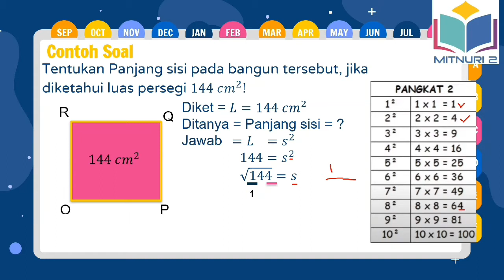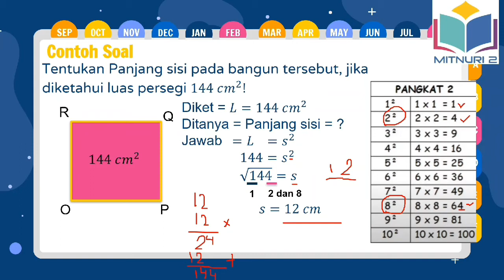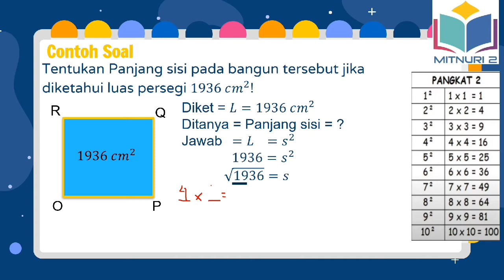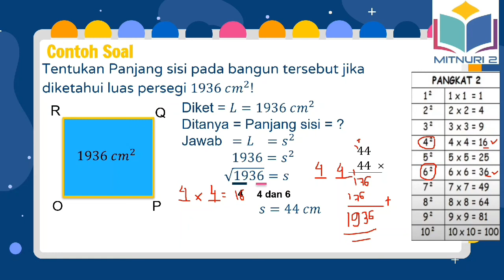Matematika BAB 4 Luas Persegi Part 2 (Mencari sisi)